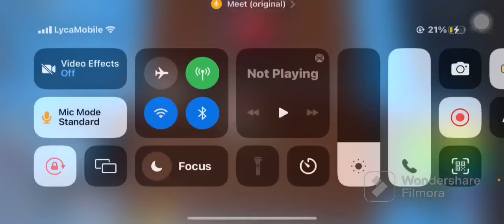Roblox TEAMWORK PUZZLE ….